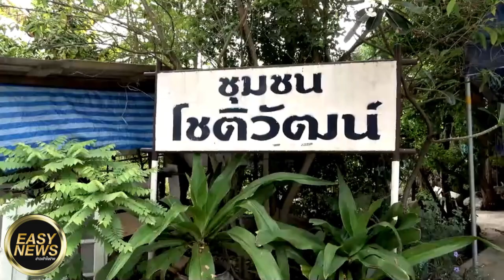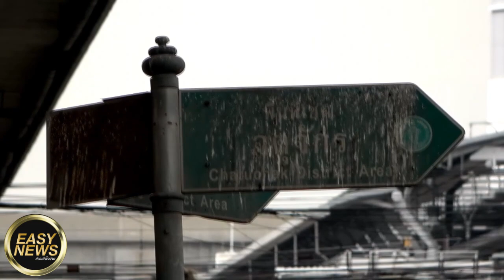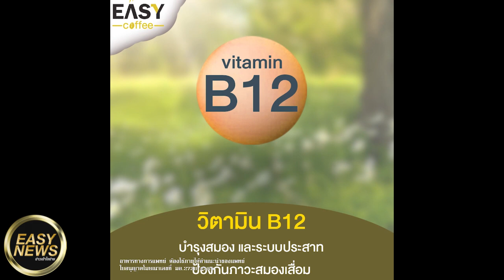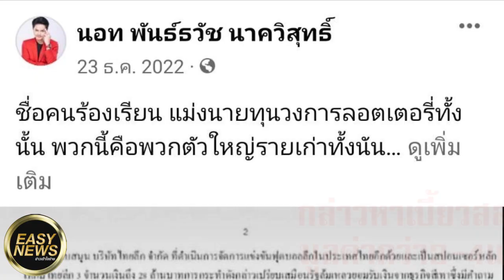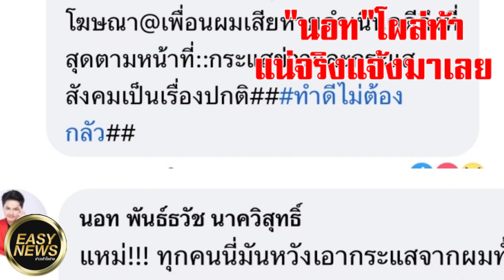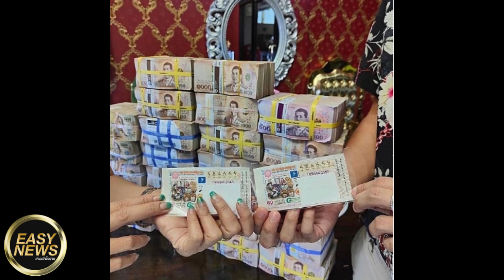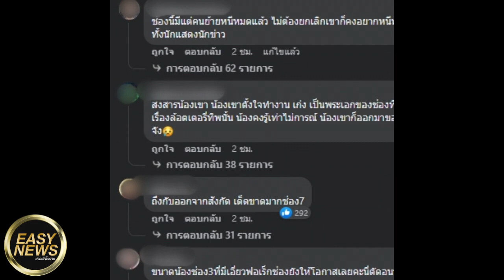วอนเจียด33ล้าน ซ่อมถนนก่อนเปลี่ยนป้าย ชาวบ้านพาไปดูถนนเละไม่มีชิ้นดี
วอนเจียด33ล้าน
ซ่อมถนนก่อนเปลี่ยนป้าย

ชาวบ้านพาไปดูถนนเละไม่มีชิ้นดี